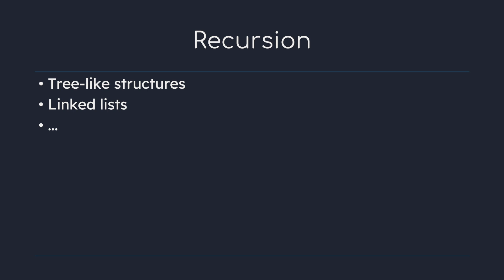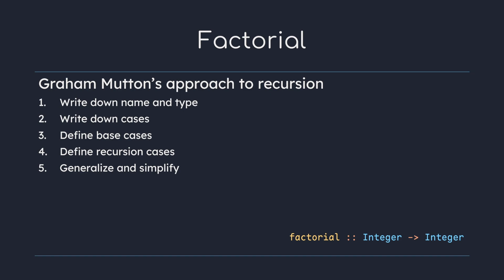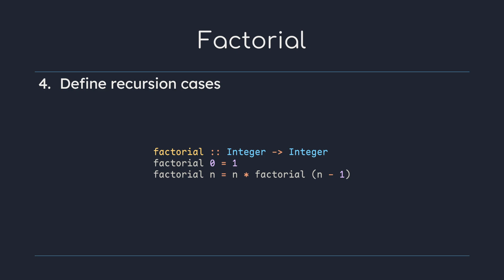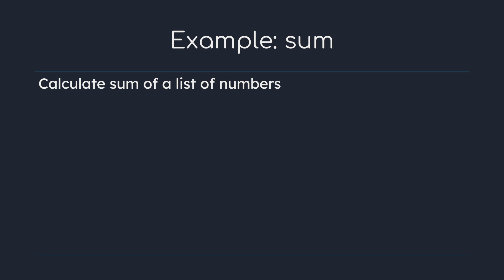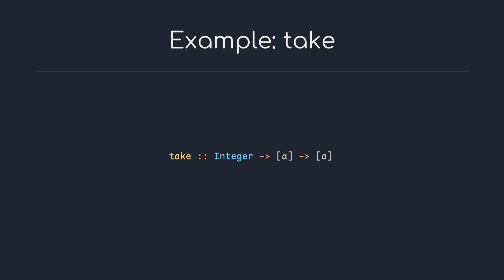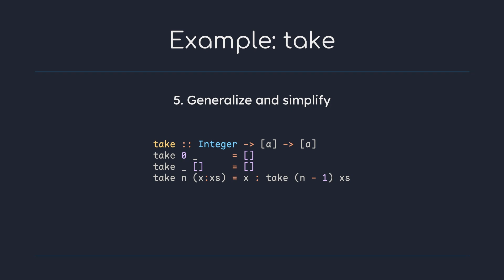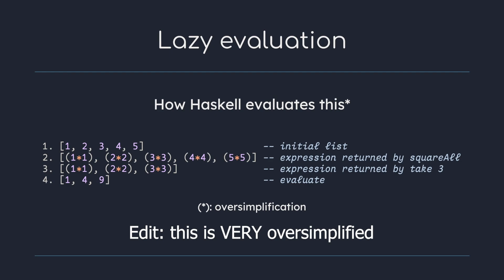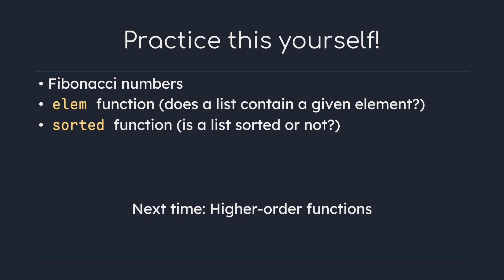Recursion - To hone a skill, one must practice.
In this video we will talk about recursion and how Haskell forcing it upon you is an opportunity to practice working with it. We will also look into how lists work in Haskell, and how these two design choices go hand in hand.

Since this video covers a topic that has many strong opinions, I want to make clear that I do not appreciate flaming or irrational discussion in the comments. If you think I or someone else is wrong, be discrete and provide a source if you can.

Fonts used:
- Headings: Comfortaa
- Body: Lexend Deca
- Code: Maple Mono

Color scheme: Ayu Mirage

Software used:
- PowerPoint
- Premiere Pro